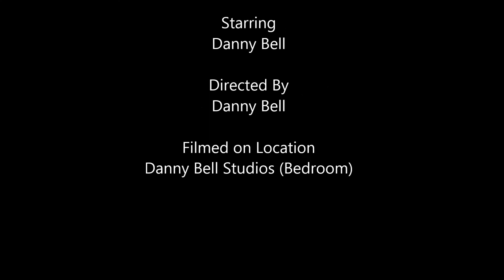Macho Men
Get to know Boys or men or manly boys. Three things to know.

Follow me @VerbalDanger on Twitter and INSTAGRAM and TUMBLR too!

Tell me something about your life in the comments and just maybe a related story about my life will one day be caught on video.